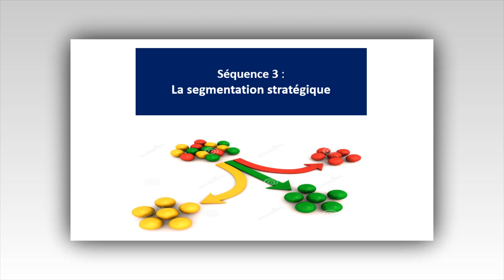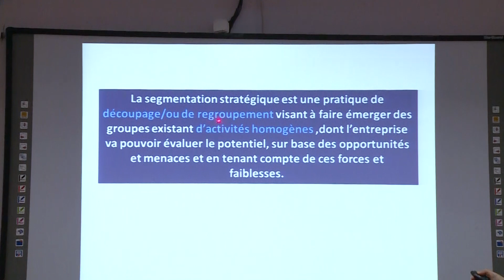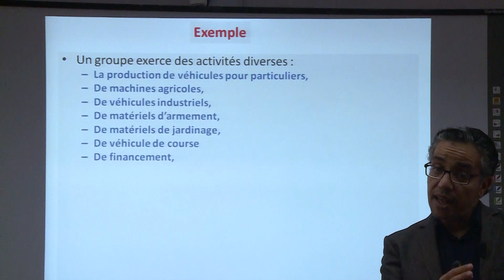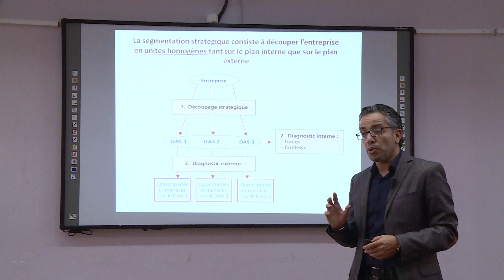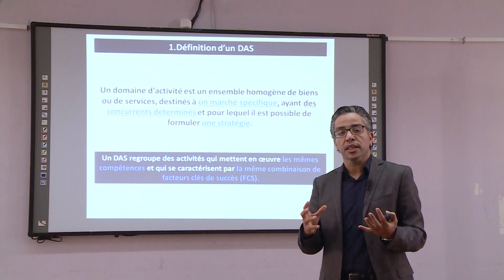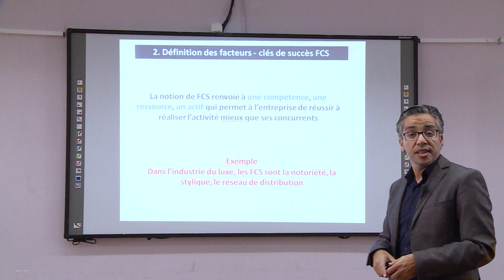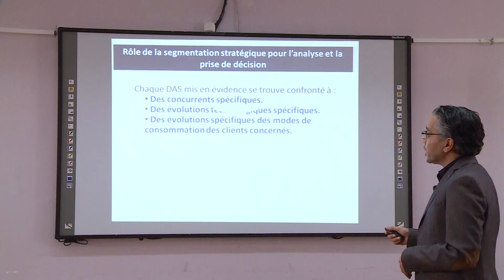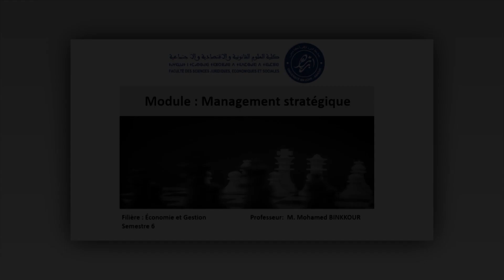d r Mohamed BINKKOUR Séquence 3